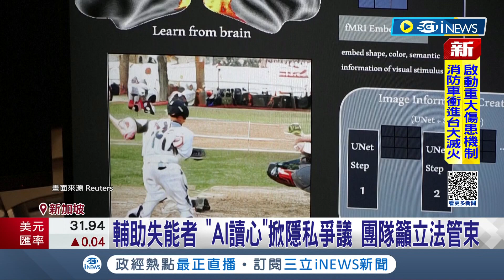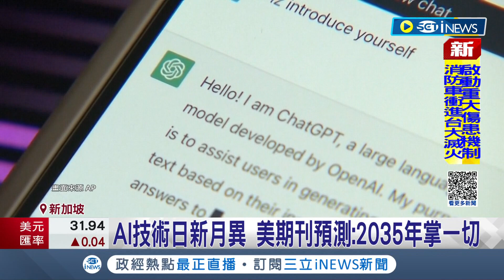"AI讀心術"來襲! 香港與新加坡研究團隊聯手打造 破解人們大腦活動 盼未來能輔助失能者│記者 王少筠│【國際局勢】20230817│三立iNEWS